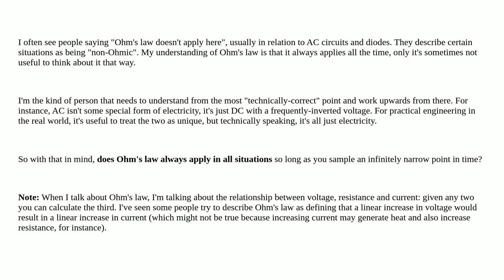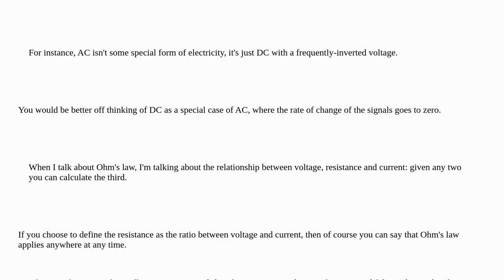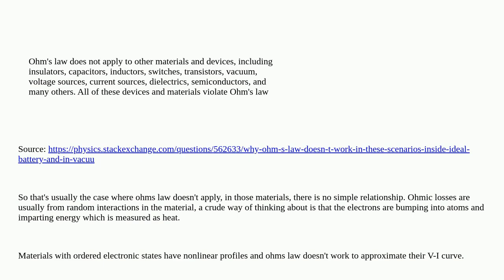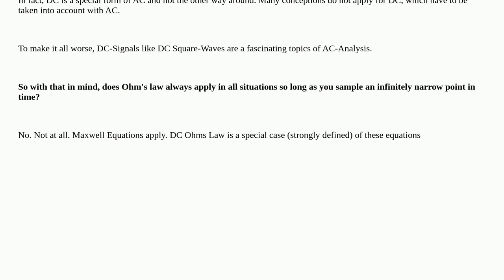Electronics: Does Ohm's law always apply at any instantaneous point in time?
Does Ohm's law always apply at any instantaneous point in time?

A special thanks goes out to the awesome community

  ohms-law